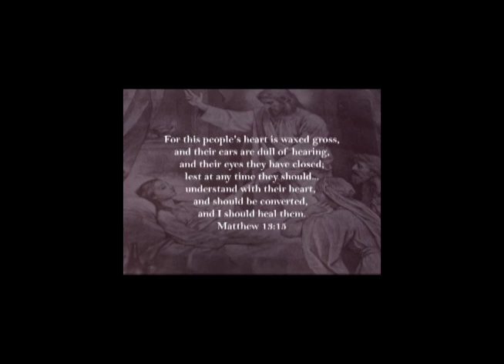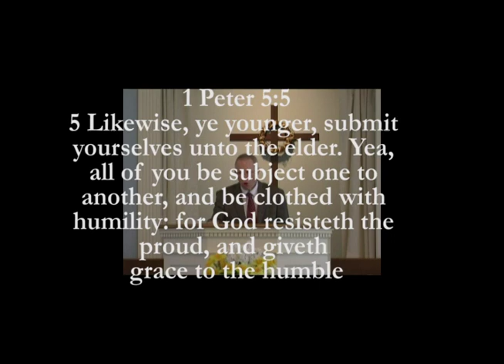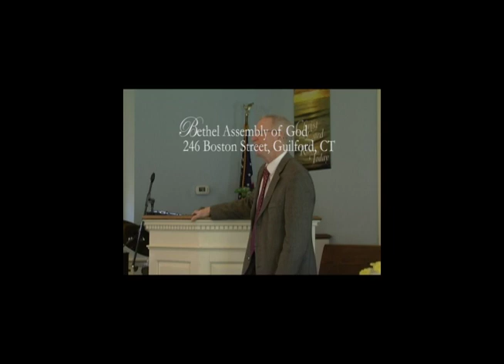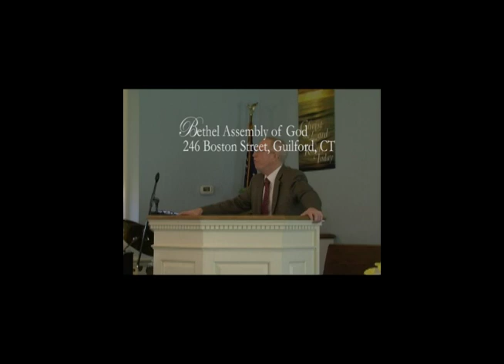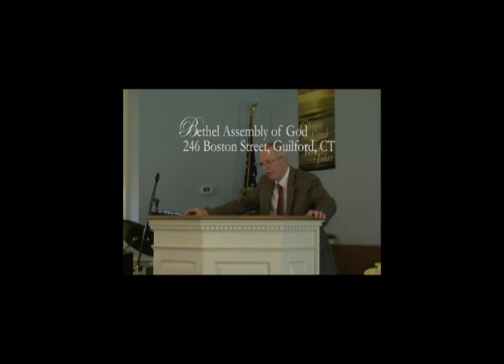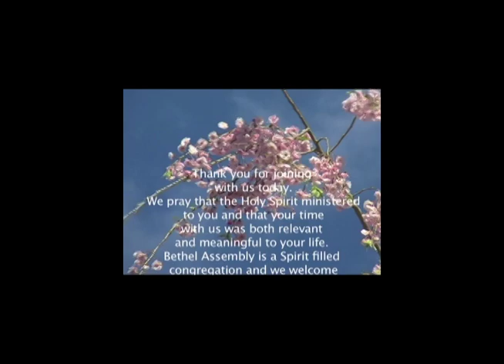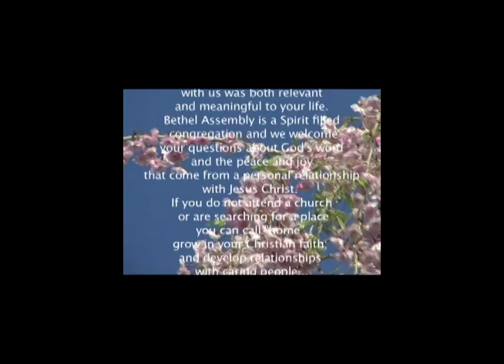Bethel Assembly of God: All About Anxiety 4/10/16